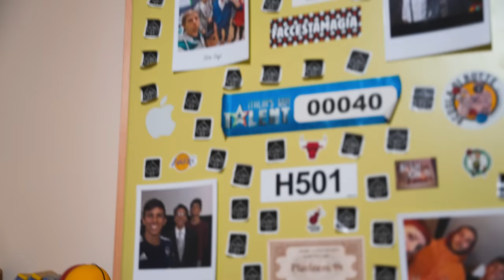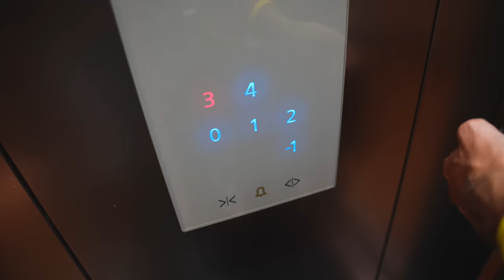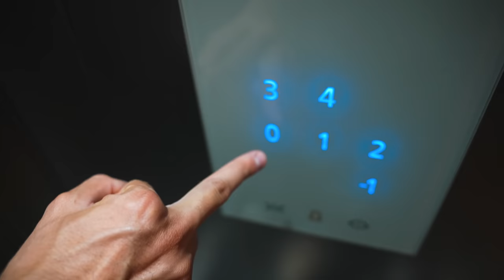BATTUTE E MAGIA A ROMA / Vlog